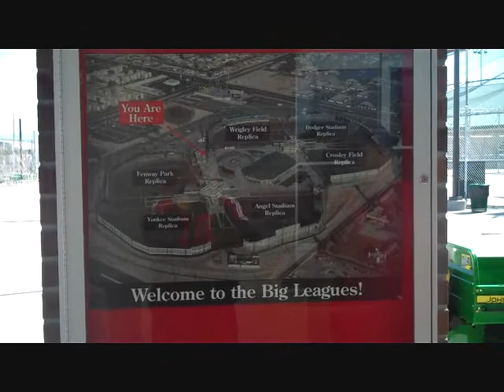Crush Shot Sports | Tommy Mac | Big League Dreams Ballpark, Las Vegas | Pt2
Pro Sports Bettor & Handicapper Tommy Mac, takes an inside view of the new "Big League Dreams" at the newly built baseball complex in Las Vegas.  Views of the entire complex, dugouts, fields, soccer complex, batting cages and entrance.  Part 2 of a 2 part series, shot during the March Madness tournament 2010.